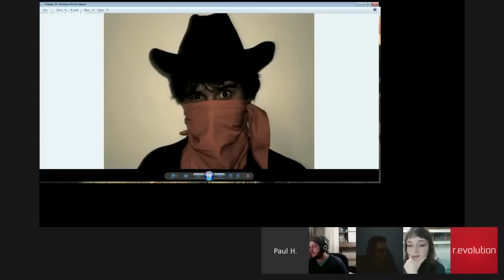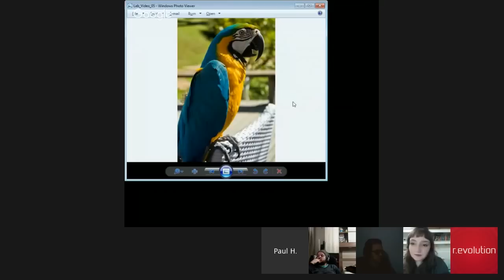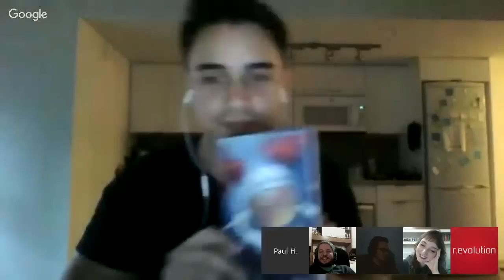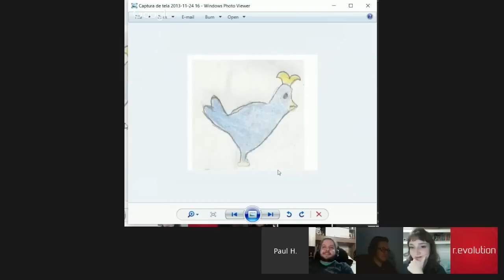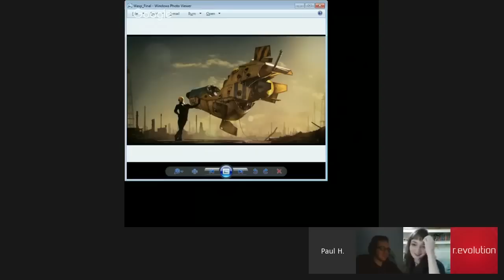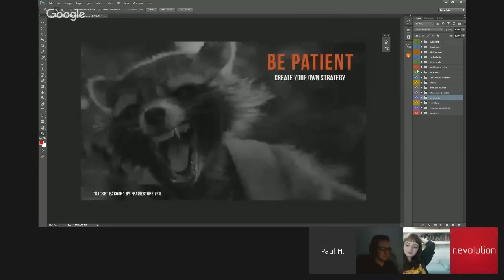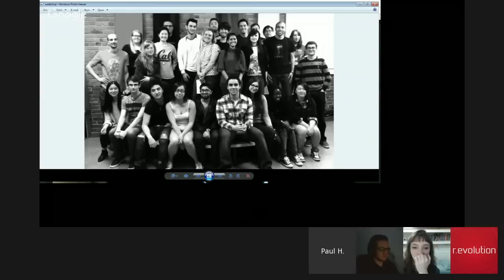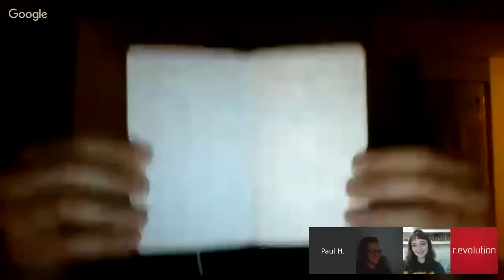Revolution Now - Contra Mão Começando do Zero com Paul H. Paulino Parte 1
Nessa palestra Paul H. Paulino vai  falar um pouco de sua trajetória como artista, focando em como sua experiência em outras áreas contribuiu para formar sua visão artística, e como cada uma delas o auxíliou não só em sua formação como profissional ,  mas também em seus objetivos.